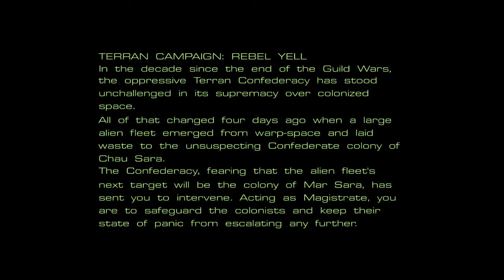Starcraft - 1 - "Reporting for duty!"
Very excited to finally be playing this! This is honestly one of my favorite games I've ever played, and probably one of, if not my favourite outright, Real Time Strategy games of all time.